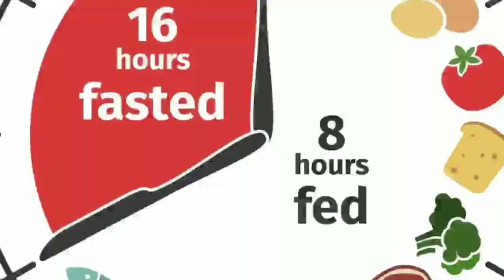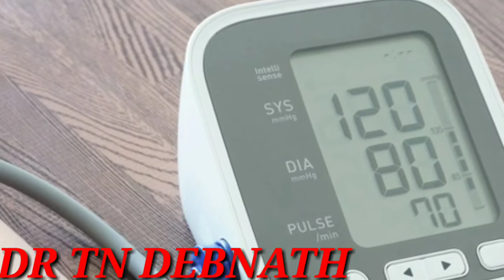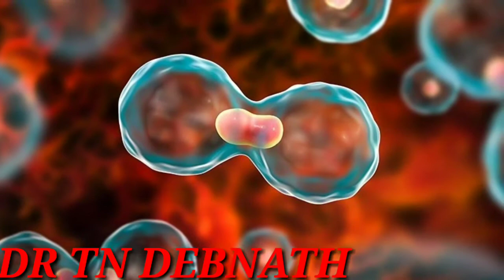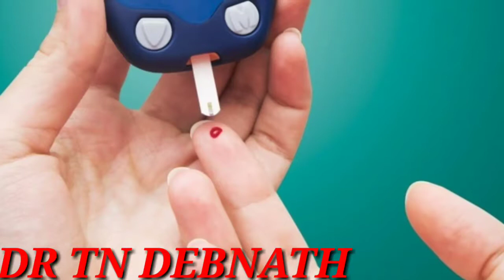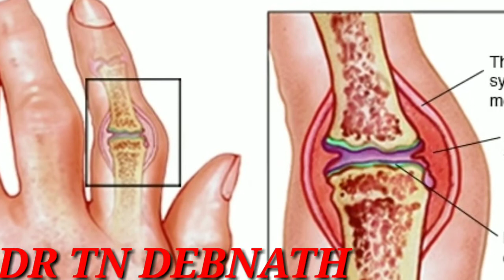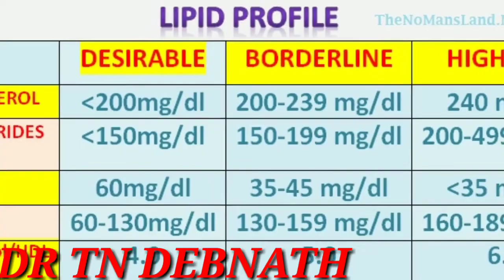উপবাস কেন করবেন?? জানুন ড: টি এন দেবনাথ এর সাথে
উপবাস এর উপকারিতা জানুন